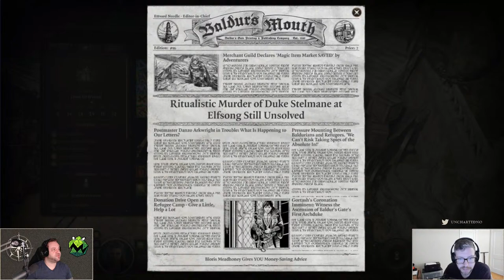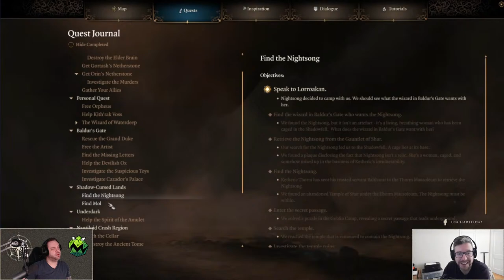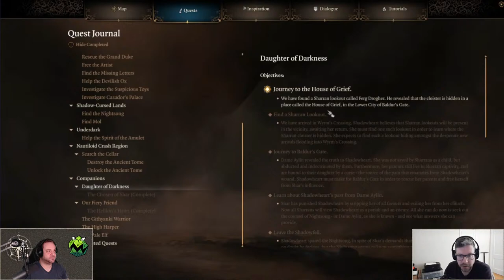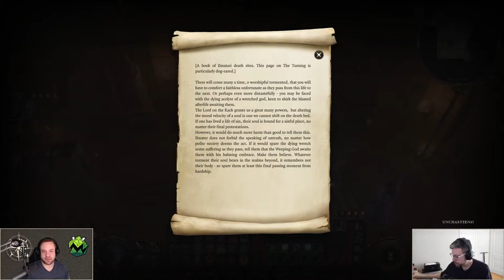Uncharted North Plays: Baldur's Gate 3 with Barn & Chubbs! Part 18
Welcome to a fun side romp from Uncharted North! Freeman (GM of Stemming the Tide and Co-Host on Encounter This!) has brought his old friend Johnny along for some good ol' fashioned co-op gaming just like we used to!

Baldur's Gate 3 by Larian Studios

Encounter This! - A long running creature discussion podcast with a backlog of 99 episodes covering DnD 5e creatures, now covering Pathfinder 2e!

Support Us!